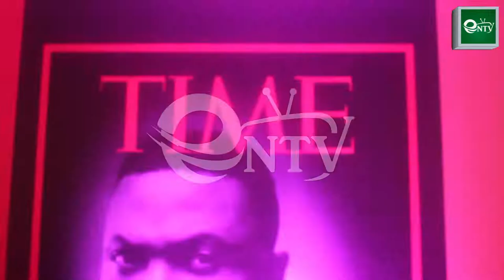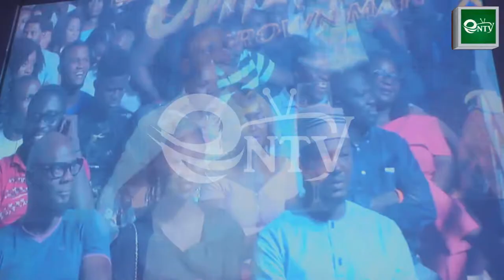FUNNYBONE UNTAMED3 "GROWNMAN" ALL PERFORMANCES